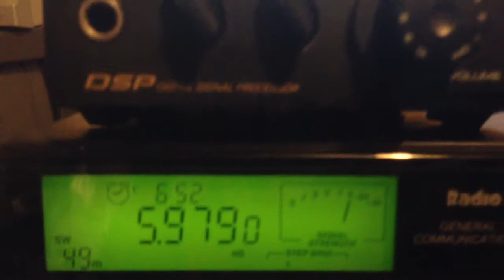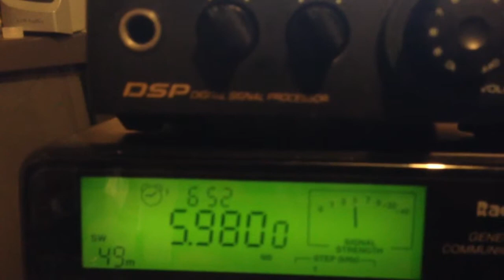Strange Weird Signal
This is a video of a weird signal I found this morning July 12, 2013 651 in the morning. The radio is a DX 394 with 100 foot-long wire and the DSP 40 signal processor.